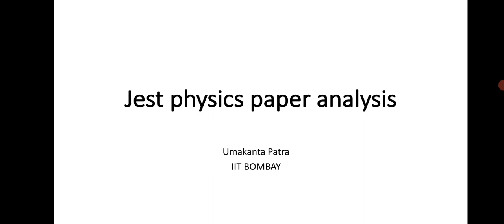Today JEST Physics Paper analysis!!!!